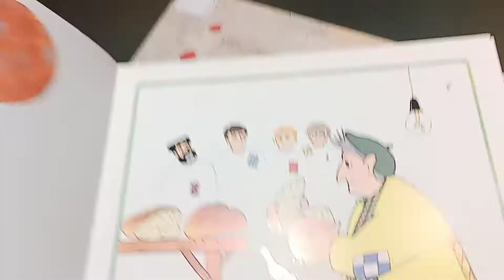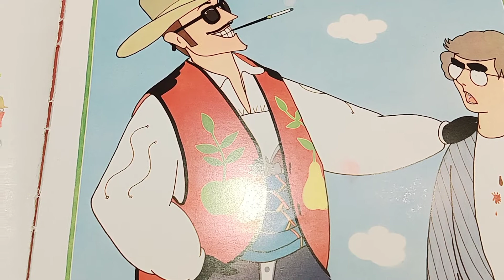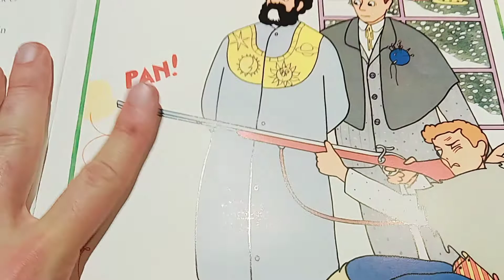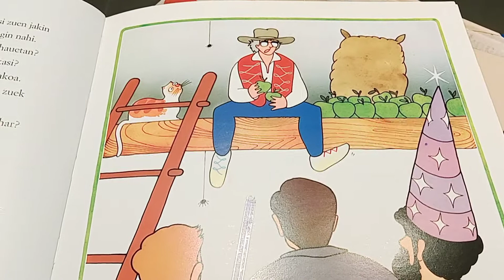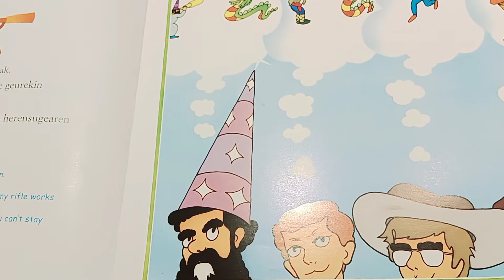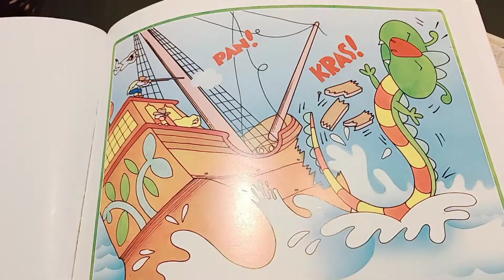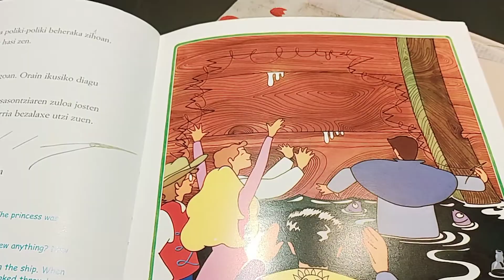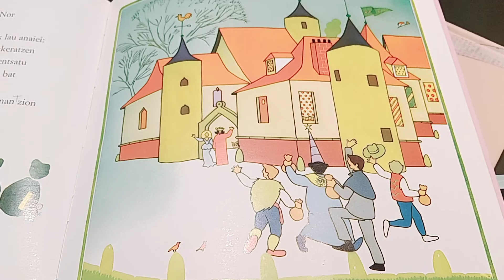Lau anaia umezurtzak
Lau anaia umezurtzak ipuin herrikoia da, ahozko tradizioan oinarritutakoa.
Testuaren egokitzapena Sagrario Yarnoz eta Joxan Ormazabalek egin zuten. Ilustratzailea, aldiz, Jesus Lucas da.